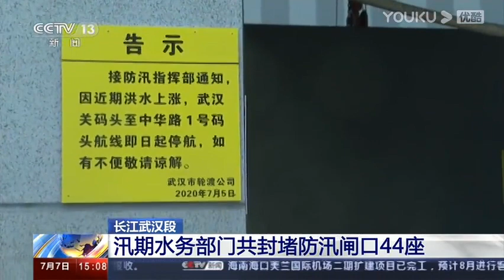长江武汉关水位27 30米，达警戒水位